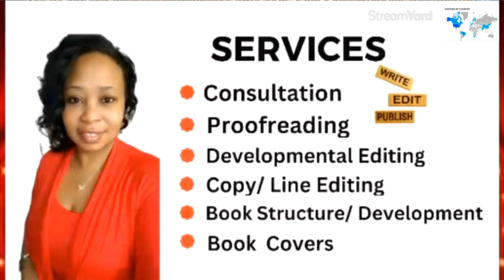SEASON2 EPISODE 134 DA CREW PODCAST HOST SHANETTE W JOHNSON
🎙️✨ Exciting Announcement for August! Join the DA Crew Podcast & Media Network as we gear up for another month of incredible content with our amazing Queen Divaz rocking the airwaves worldwide! 🌟🎧
Throughout the entire month of August, we are shining a spotlight on black businesses in every episode - from commercials to featured interviews.
Don't worry if you can't tune in live - we've got you covered with replays on various platforms!
to stay updated and connected with our amazing hosts. (Psst... we are still on the lookout for 2 more hosts, could it be you?)
Join us every night at 8 PM EST for engaging discussions, inspiring stories, and uplifting vibes. Remember, NO SHOW TUESDAYS - but every other night, we're live and ready to entertain! 🌟🎤
Let's make August a month to remember - professional, engaging, and attention-grabbing! Don't miss out on the magic unfolding at DA Crew Podcast & Media Network! 🚀🎙️ hashtag#DAQueenDivaz hashtag#BlackBusinessSpotlight hashtag#TuneInAndBeInspired
Copyright Statement: This recording is not intended to infringe any copyright laws in any way. This is for the sole purpose of education and open access; no profit is gained from this. It is the copyrighted property of its' right.